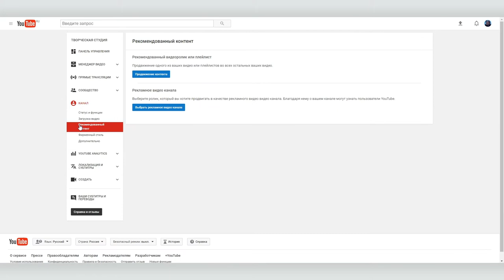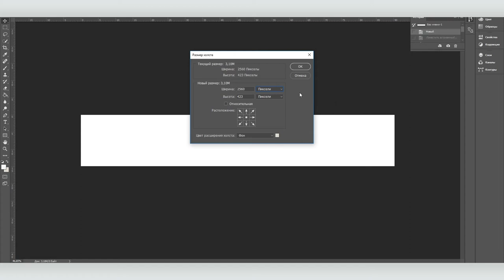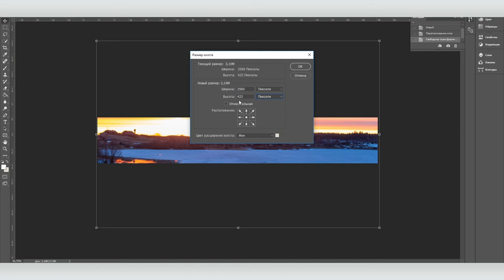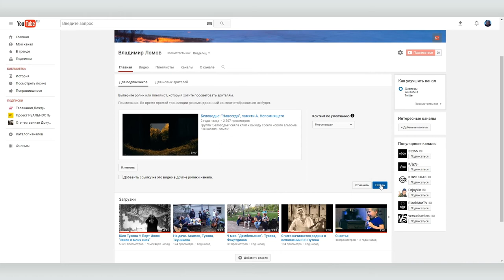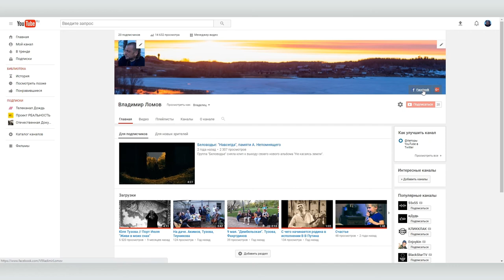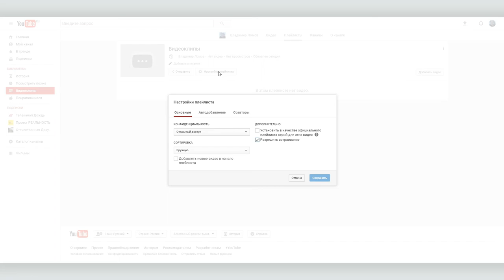Как правильно оформить свой канал на YouTube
Если вы еще не завели канал на YouTube — никогда не поздно это сделать. Вдруг именно ваш канал через год будет определять информационную повестку дня в России. А из нашего видеоурока вы узнаете, какие первые шаги по оформлению канала на YouTube вам нужно предпринять.